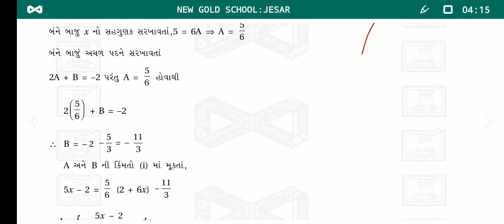Shree new gold school;jesar /maths/ncert/science/std:12/unit:7/excercise:7.4